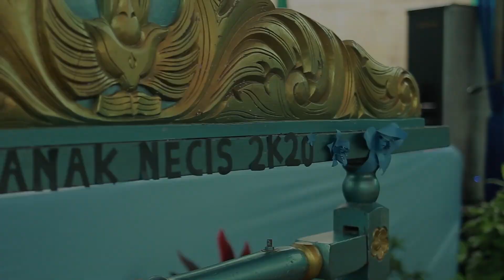Pentas Anak NECIS 2020